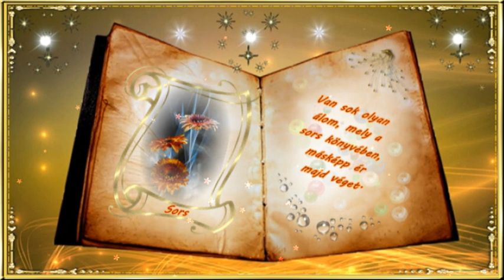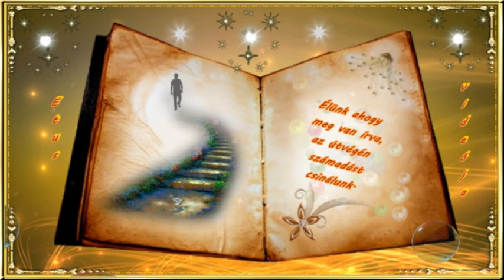Fejős Jenő : Sosem voltak véletlenek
Zene és Szöveg : SZIRMAI LÁSZLÓ 1935 - . . ..

Sosem voltak véletlenek, életünkben meg van írva minden.
Rohanunk vagy botladozunk, nagyon sokszor nevetve vagy sírva.
Hol lehet az élet könyve, merre vezet az emberek útja.
Talán fenn a csillagokban, ezt bizony csak a jó Isten tudja.

Lehet az hogy így van rendjén, nem tudhatjuk mit hoz majd az élet.
Van sok olyan álom, mely a sors könyvében másképp ér majd véget.
/:Napsütés vagy köd köszönt ránk, örömöket boldogságot várunk.
Élünk ahogy meg van írva, az út végén számadást csinálunk.:/